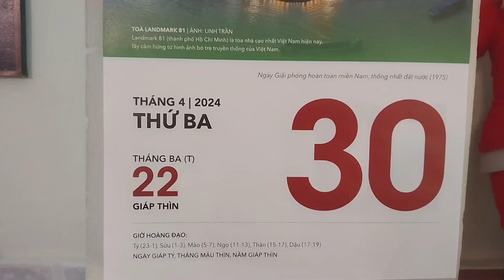Sinh nhật Út SU - Tuổi 15 😍❤️😘 (30/04/2024)